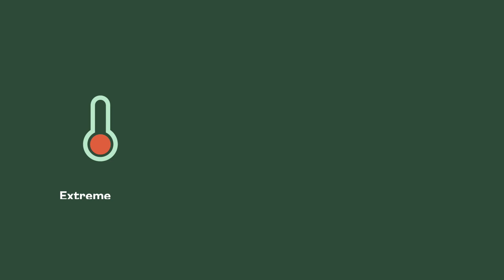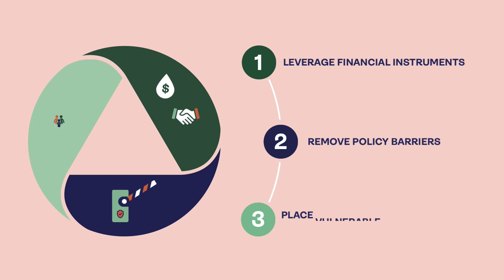Nature-Based Solutions - Course Teaser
To learn more about UrbanShift's online course on Nature-Based solutions,